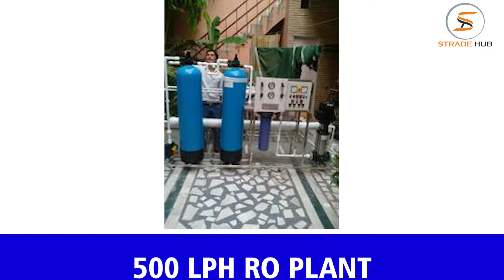Leading Domestic RO System Manufacturers – [Water Softener Available at Low Price]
Altawel Water Solutions are the leading manufacturer and exporters of high quality of domestic RO system in Delhi, India.  They are recognised for providing the best quality of domestic RO system at amazing price in India.

Altawel Water Solutions are the well-known manufacturers and exporters of water softener in India. At Altawel Water Solutions, the water softener is available at low price in India.

If you want to buy the domestic RO system and water softener at low price than the market price then you must contact Altawel Water Solutions.

Company Details:

Address: WZ-53, Tatapur, Opp. Metro Pillar No. 432, Rajouri Garden, New Delhi-110027